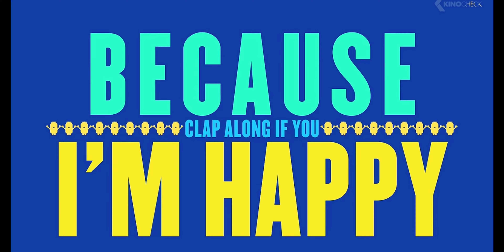Blanca Nieves y los 7 Minions-Corto Animado Spanglish-by:Carli Mauriño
Spanglish Version
Voces en off:
Narrador. Carlino Lisandro
Evil Queen. Monzón Sofía
Mirror. Rodríguez Augusto
Snow White. Mauriño Carla
Prince. Mendoza Guadalupe
Minion gruñón. Zini Federico
Minion tímido. Nuñez Morena
Minion Messi. Cerdan Leonel
Minion fotografo. Romero Ambar
Gru chiquito. Gomez Esteban Gabriel
 Grupo: 6to F "Vaquita" 🐄 [Productora ficcticia]